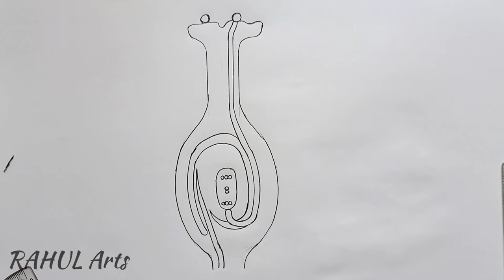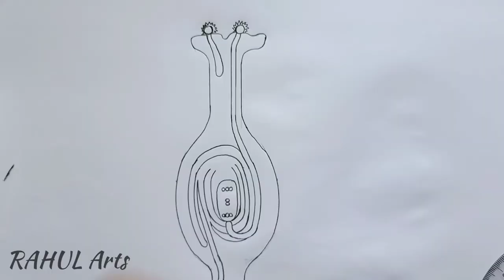How to draw L.S. of pistil showing path of pollen tube growth | cbse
This video explains How to draw Growth of pollen tube class 10th cbse syllabus ncert class 10th - in easy steps and compact way. This video helps you to draw science diagrams with great ease and clarity.

This video will help you to draw Growth of pollen tube in simple way Using " PROTRACTOR " Class 10 CBSE
Reference; 12th science text book.